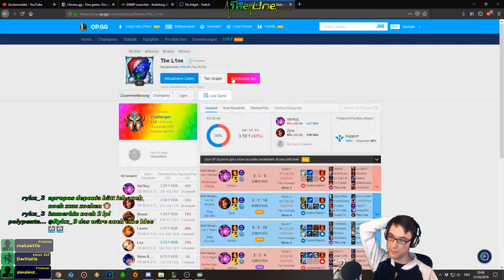Perfektes Match! ▬ LoL [ranked] ▬ Velkoz Support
Ein kleines Match aus meinem Stream ;)